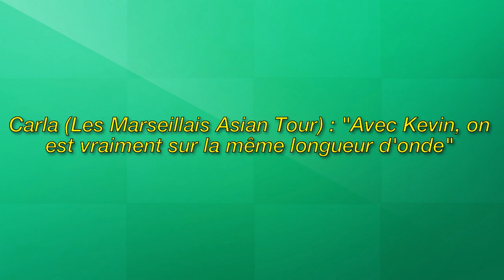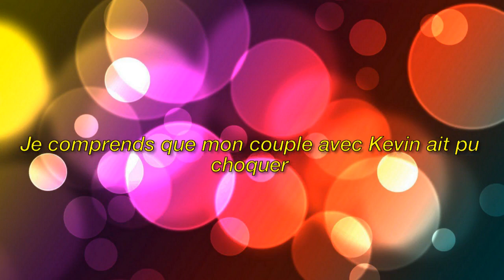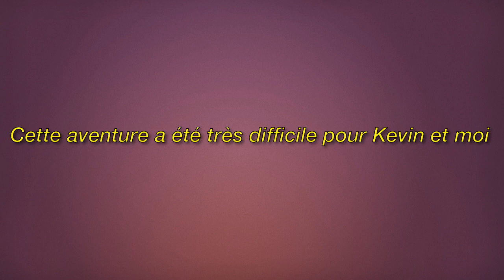Carla Moreau et Kevin Guedj | Kevin Guedj et Carla Moreau sont décidément plein de surprises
Image de la licence CC:
Https: // Plaughter.com